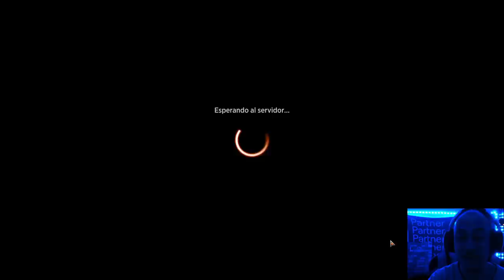HISTORIC TIER 1 Jeskai Creativity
Mazo
3 Emisaria de Serra (MH2) 30
1 Pacto de negación (AKR) 73
3 Riesgos de Campopunzante (ZNR) 166
1 Golpe de justicia (GRN) 182
2 Profecía del fuego (IKO) 116
3 Dictado de Prismari (STX) 214
4 Propina inesperada (AFR) 164
2 Magma opus (STX) 203
4 Dura realidad (MH2) 46
3 Iteración expresiva (STX) 186
2 Cólera de los dioses (AKR) 138
4 Creatividad indomable (KLR) 130
2 Poder de Mízzix (STA) 43
2 Tifón de tiburones (IKO) 67
2 Isla (VOW) 399
2 Montaña (VOW) 401
1 Llanura (VOW) 398
2 Canal riscoaguja (KLR) 286
3 Senda de Bordeagujas (ZNR) 263
4 Senda de Planeorrío (ZNR) 264
1 Senda de Portal del Crómlech (KHM) 260
1 Playa desierta (MID) 260
2 Costa tallada por la tormenta (VOW) 265
1 Paso del atardecer (VOW) 266
2 Respiraderos de vapor (GRN) 257
1 Trioma de Raugrin (IKO) 251
1 Fundición sagrada (GRN) 254
1 Fuente consagrada (RNA) 251